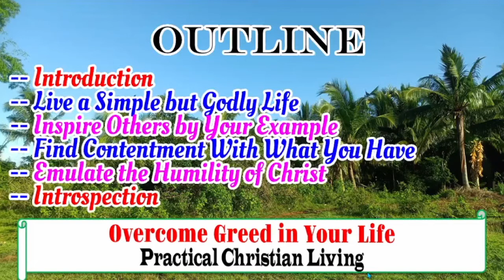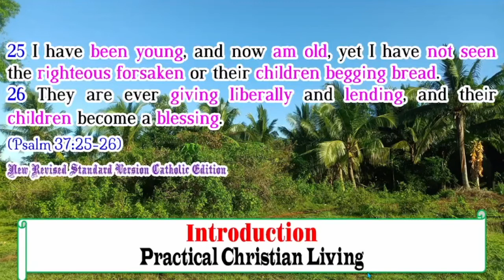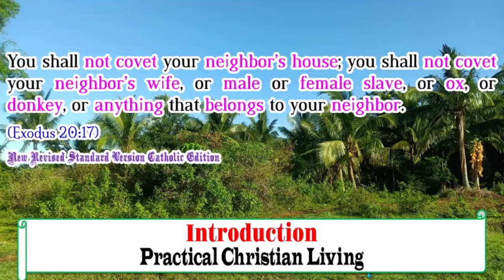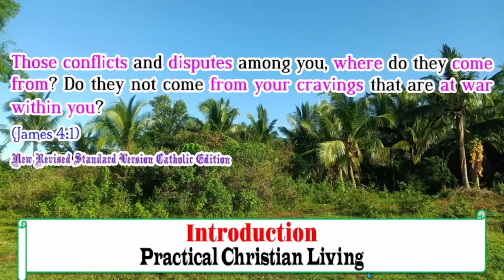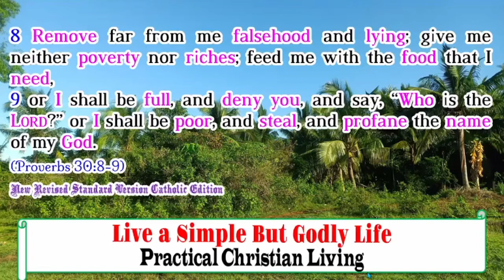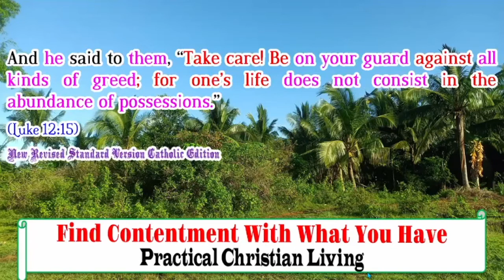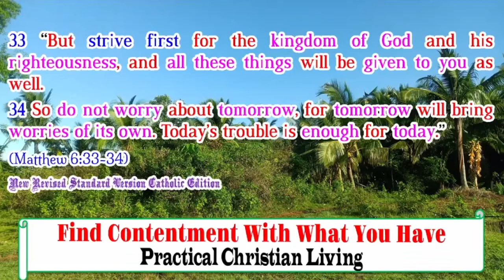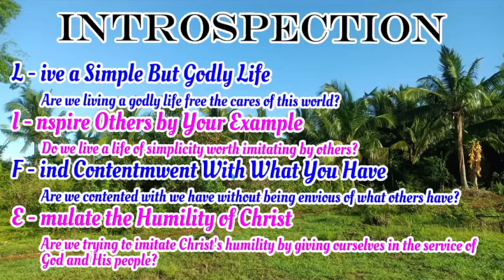Overcome Greed In Your Life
This is a video recording of the sermon titled, "Overcome Greed In Your Life." May this help us make the world a better place to live.